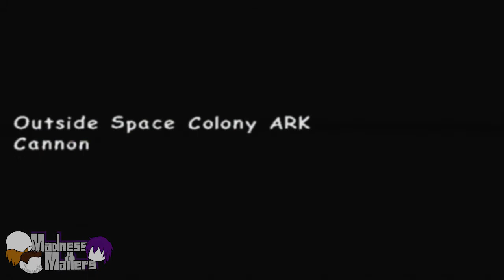Sanic Adventure 2 Ep. 13 - Twenty Minutes